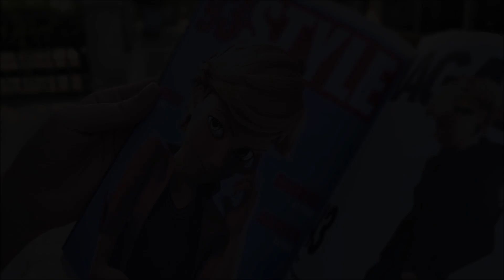Miraculous Ladybug || CMV || If only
Adrien by Toastynatta
Luka by DolceRefrain
Marinette by Habanero

video - Yanatorn photo
editor - Habanero
location - Pickadaily bangkok, Thailand

MUSIC
If only (Dove Cameron)